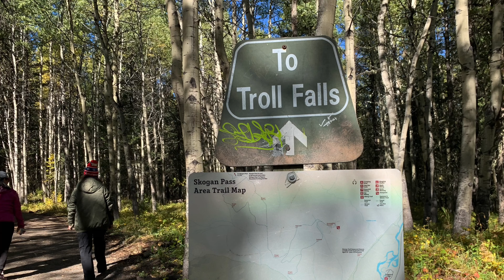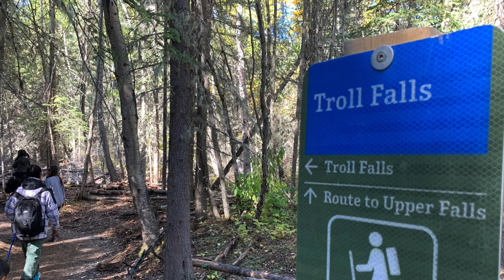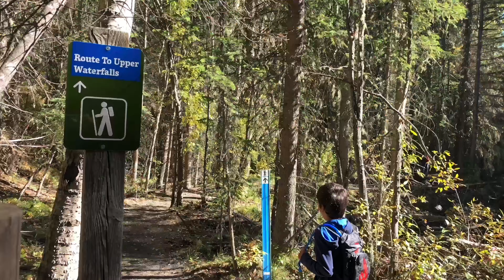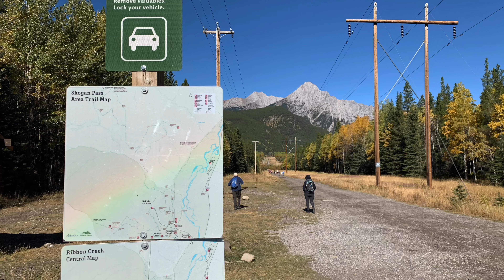Troll Falls Autumn Hike | A Beautiful Family Friendly Hiking Trail In Kananaskis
Troll Falls Trail is a total distance of 3.3 km  and  elevation gain of 152 m hiking trail in Kananaskis country, Alberta, Canada. This trail  is easy, popular and family friendly. The main one takes you to the bottom of the waterfall whereas the second part takes you above the waterfall to a creek and some other waterfalls. The second part is more difficult than the first.